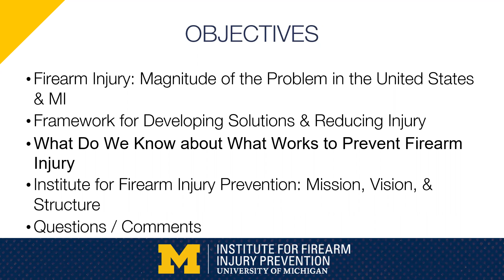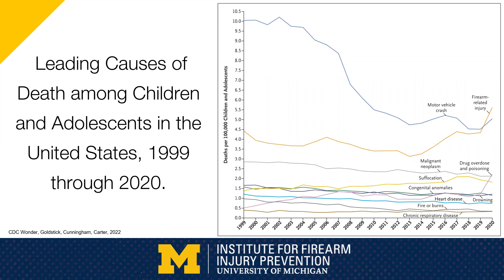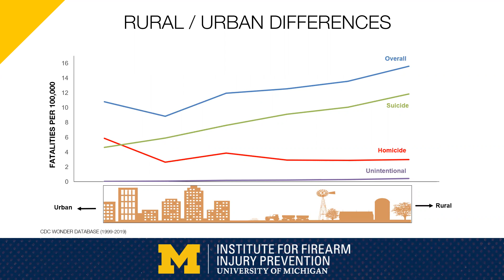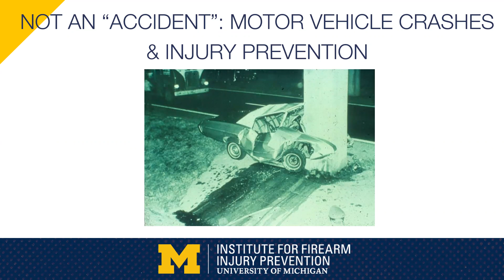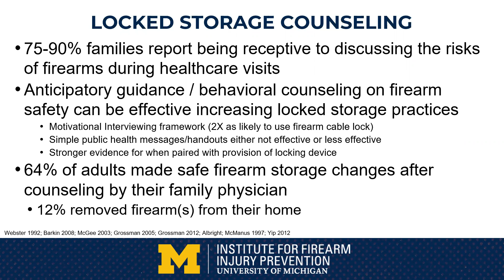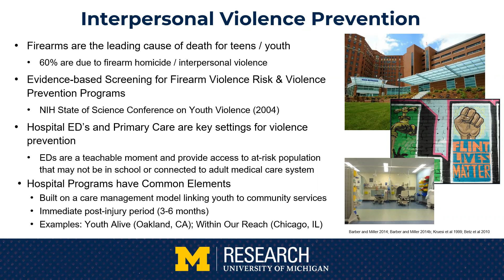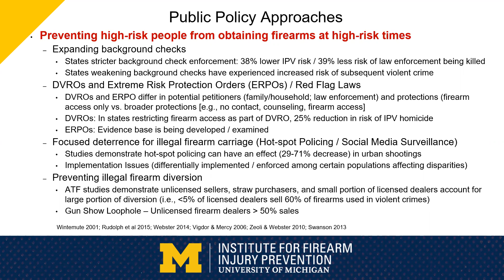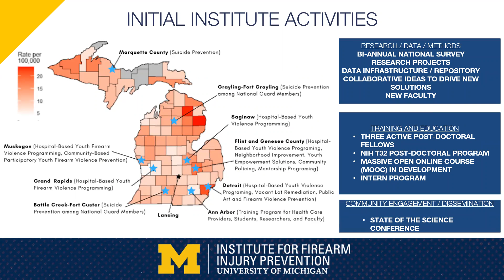Firearm Injury Prevention LWVNLM Forum 5/11/22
Gun violence is the leading cause of premature death in the US and is a major public health concern. Jessica Roche, from the University of Michigan Institute for Firearm Injury Prevention, covers the scope of gun violence injury and death in the US and in Michigan. She offers evidence based strategies to reduce firearm injury and heath.